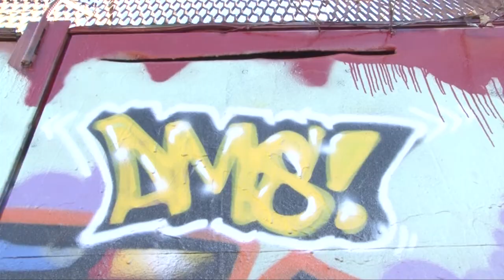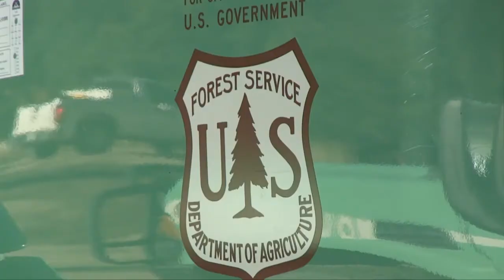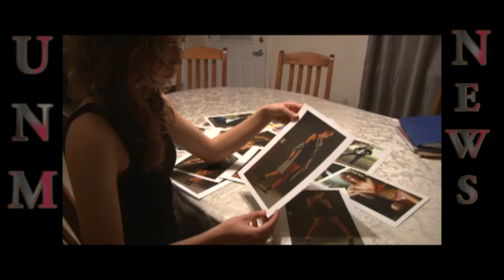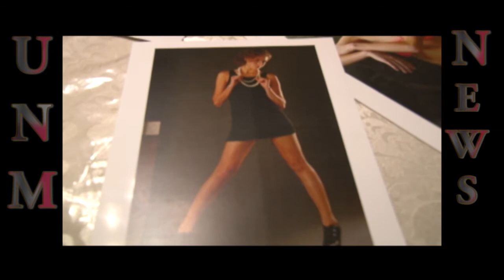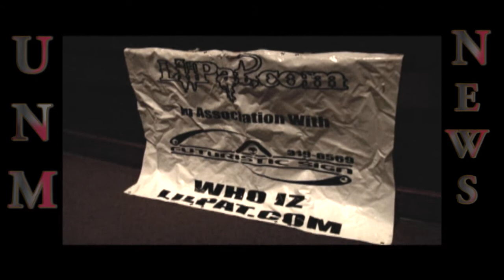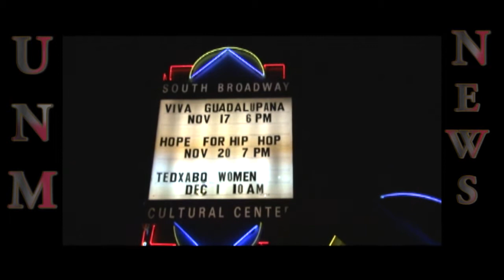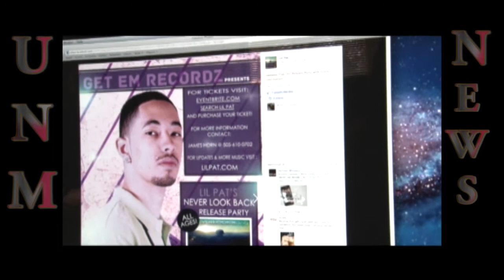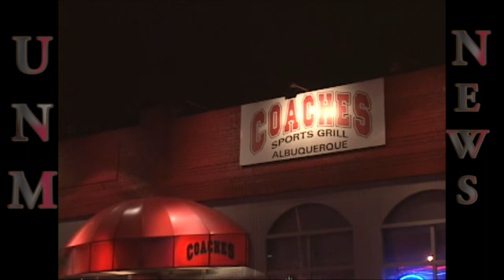UNM News, Dec. 10, 2012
In this edition of UNM News, Louis Etemadi reports on how small business retailers are coping with online shopping trends.  Bianca Martinez shows how Albuquerque's designated graffiti locations are doing little to decrease the tagging problem.  Ashley Martinez reports on the strategy of using prescribed burns to control forest fires.  Kirah Hitchcock has a report on Duke City models who struggle with body image issues.  Jordan Unverzagt describes how the Hope for Hip-Hop Project, which hopes to clean-up hip-hops grungy image.  And Samantha Aumack went to the closing celebration at Coaches, a local sports bar that meant quite a lot to quite a few people.

Anchors:  Sarah Supple and Louis Etemadi
Producer:  Richard Schaefer

Runs:  18:29